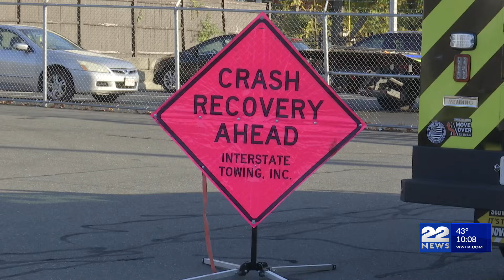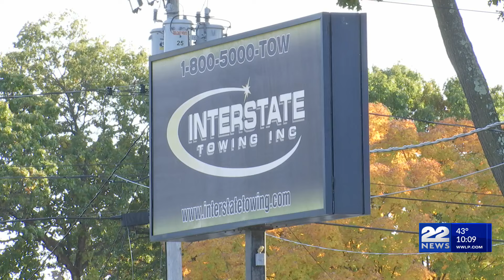National Move Over Day recognized this weekend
Deadly crashes involving those who help drivers with roadside assistance are on the rise, and one local towing service is reminding the community that this is preventable.